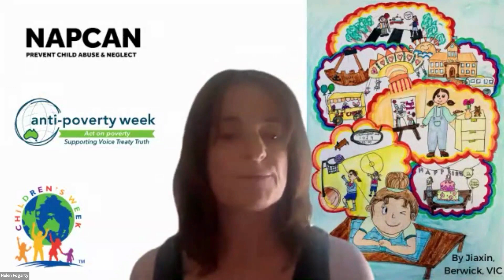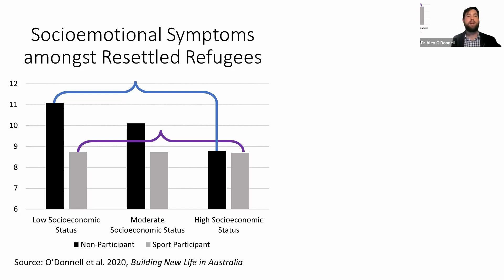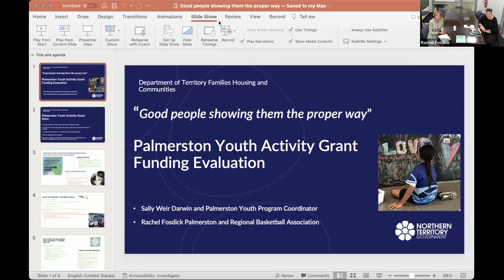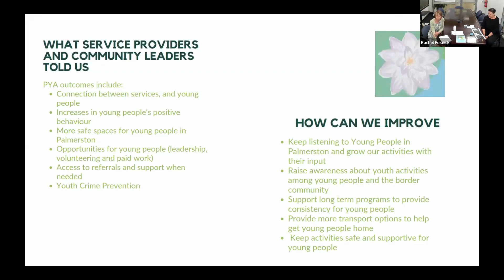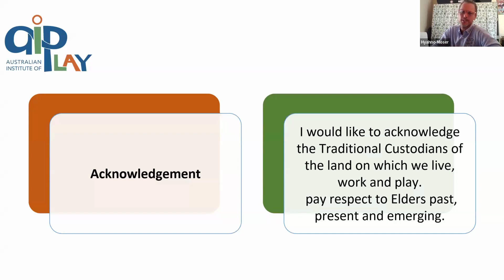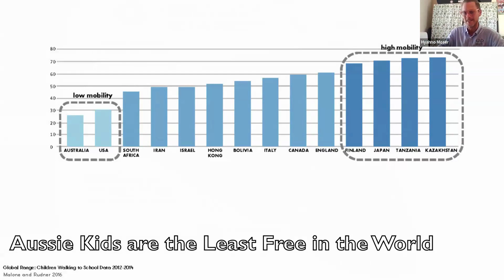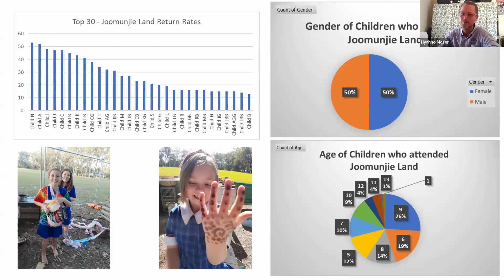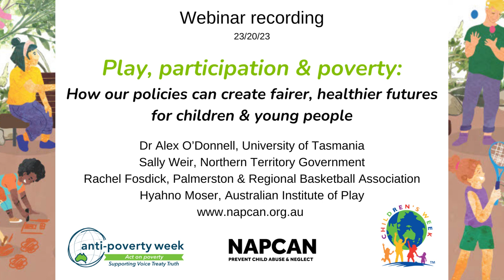Webinar: Play, Participation and Poverty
Webinar recorded 23/10/23 Australia

Play, participation & poverty: How our policies can create fairer, healthier futures for children & young people

With Anti-Poverty Week and Children’s Week both falling in October, NAPCAN  takes a look at the important overlap between the themes of the two weeks: child poverty and play.

This fresh conversation builds on what we already know…  that:
- activities like outdoor play, organised sport, dance and drama outside of school are good for the future health of all children
- the benefits are greatest for young people who commonly have the least access to these activities (i.e. from lower-income families)
- our policies have the power to remove many of the barriers that lock people out of opportunities to play and participate
- fantastic local examples are providing insight into simple, smart investments that are creating fairer, more protective communities for children.

Hear from passionate researchers and advocates on the topic:
- Dr Alex O’Donnell from the University of Tasmania shares his research about how extracurricular activities benefit children and young people, including new research about impacts on mental health
- Sally Weir from the Department of Territory Families, Housing and Communities, Northern Territory Government and Rachel Fosdick, the Board Secretary and Founder of Palmerston and Regional Basketball Association, talk about the Palmerston Youth Activities Programs and the benefits that are being seen when young people are connected to activities in fair and equal ways
- Hyahno Moser, founder of the Australian Institute of Play, shares his decades of experience promoting access to outdoor neighbourhood play including in organisations such as Nature Play and Logan Together, Qld.